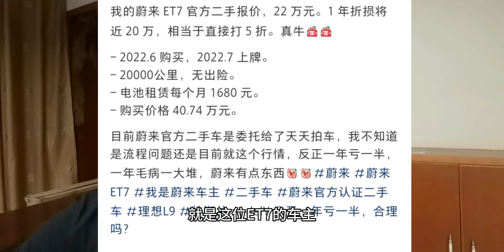蔚来二手车价格崩了？一年的ET7官方报价22万，一年半的ES6仅17万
汽车,二手车,蔚来